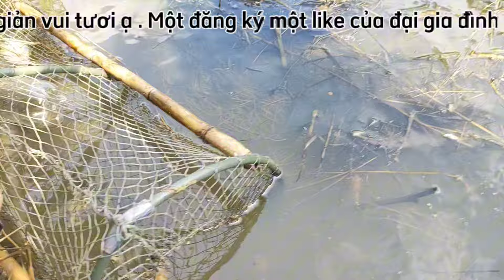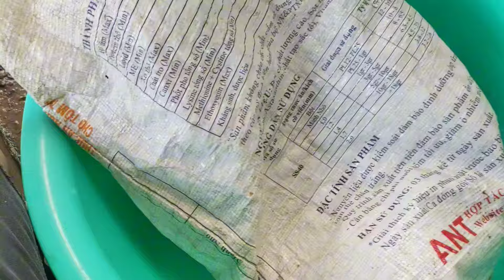Thăm Lờ Cá Hôm Nay . Cái Lờ Cá Vô Cá Cở Này Mới Sướng . Dô Mánh Cá Cả Nhà Ơi .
Dạ kính chúc đại gia đình thân yêu trong nước và ngoài nước thật nhiều sức khỏe . Và xem video có giây phút thư giản vui tươi ạ ❤️
    Dạ Tiền tiếp tục đi thăm lờ cá hôm nay. Dạ rất mong đại gia đình thân yêu đón nhận và ủng hộ giúp đỡ kênh Tiền phát triển mạnh hơn ạ ❤️ Đây là STK để đại gia đình thương tình ủng hộ kênh Tiền ít lon gạo ạ ❤️
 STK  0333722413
Võ Văn Tiền -  Vietinbank
     Dạ Tiền chân thành biết ơn và cảm ơn đại gia đình thân yêu rất là nhiều ạ ❤️